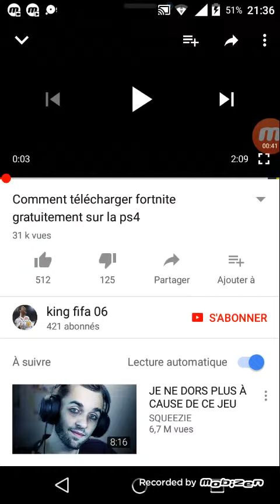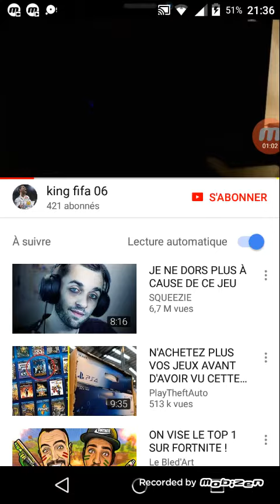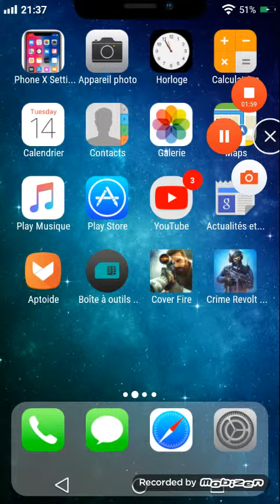Comment installer fortnight gratuitement ps4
Fortnight fortnigh